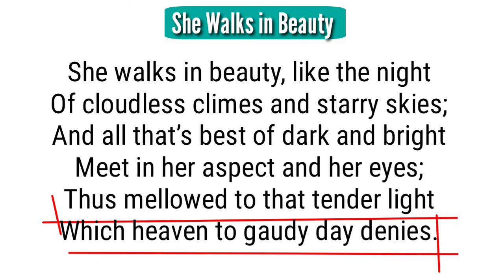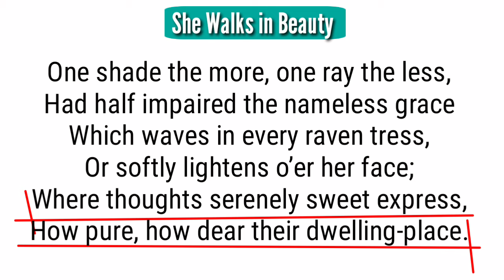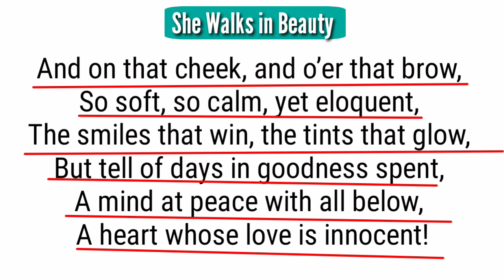She Walks in Beauty : Poem by Lord Byron